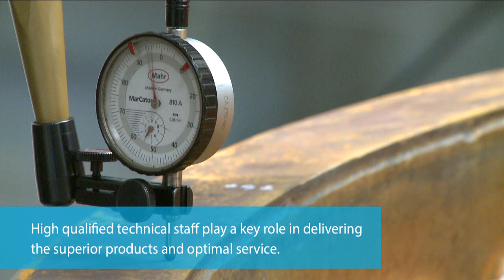Cramm HLS - HELIGRID - Helicopter Landing Grid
A short movie about the production of a Helicopter Landing Grid (HELIGRID)